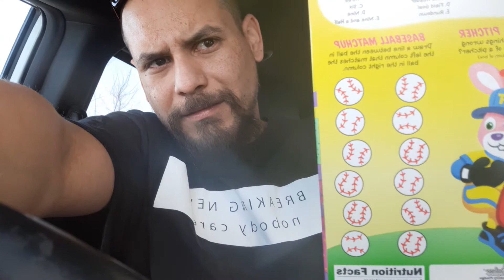Had To Get These For My Kids 💙💖🐰🐣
She told me she's doing her thing so go do mine.
Literally just told me that so if anyone wants to Collab or get breakfast lunch or dinner from the 15th of March threw the 20th in any part of California let me know.
Everything is on me👍Homies Homegirls